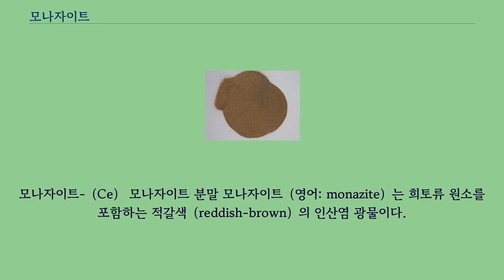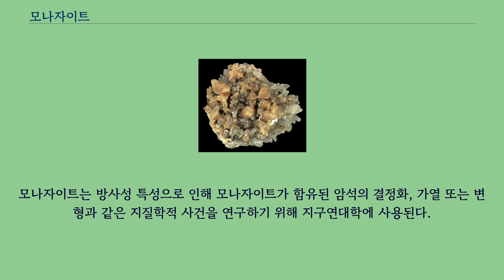모나자이트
모나자이트-（Ce） 모나자이트 분말 모나자이트（영어: monazite）는 희토류 원소를 포함하는 적갈색（reddish-brown）의 인산염 광물이다.
대개 작은 고립된 결정 형태로 얻어진다.
모스 경도 5.0~5.5의 경도를 가지며, 밀도는 약 4.6~5.7 g/cm3이다.
광물의 상대적 원소 조성에 따라 적어도 네 가지 종류의 모나자이트가 있다.
괄호 안의 원소는 광물 내의 상대적 비율 순서이다.
란타넘은 모나자이트-（La）에서 가장 흔한 희토류 원소이다.
실리카（SiO2）가 미량 존재하며, 적은 양의 우라늄과 토륨도 존재한다.
토륨과 우라늄의 알파 붕괴로 인해 모나자이트는 상당한 양의 헬륨을 함유하고 있으며, 열을 가해 추출 할 수 있다.
모나자이트는 토륨, 란타넘 및 세륨의 주요 원광석이다.
종종 사광상 형태로 발견된다.
인도, 마다가스카르, 남아프리카 공화국은 모나자이트 모래가 많이 퇴적되어 있다.
특히 인도의 퇴적물에선 모나자이트가 풍부하다.
모나자이트는 토륨이나 우라늄의 존재로 인해 방사성을 띤다.
모나자이트는 방사성 특성으로 인해 모나자이트가 함유된 암석의 결정화, 가열 또는 변형과 같은 지질학적 사건을 연구하기 위해 지구연대학에 사용된다.
모나자이트라는 이름은 고립된 결정을 암시하는 그리스어 "μονάζειν"（혼자의）가 독일어 "Monanit"을 거쳐 영어 "Monanite"가 유래되었다.